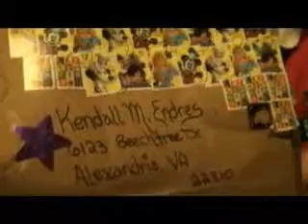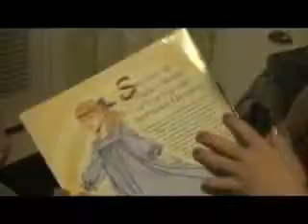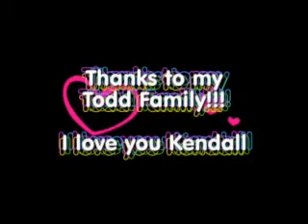Kendall receives a package from Todd on her 8th Birthday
Kendall receives a package from Todd, North Carolina on the occasion of her 8th Birthday - much excitement and joy!